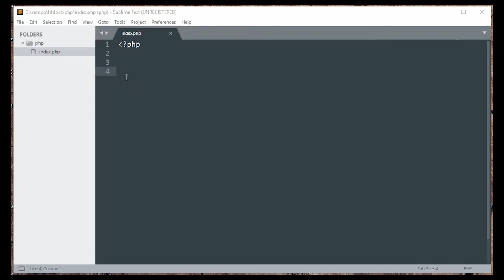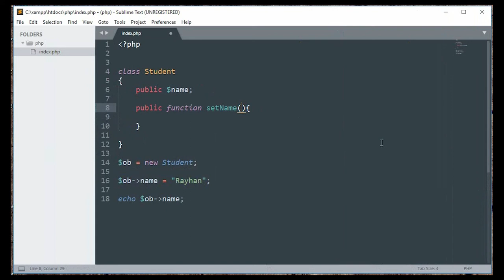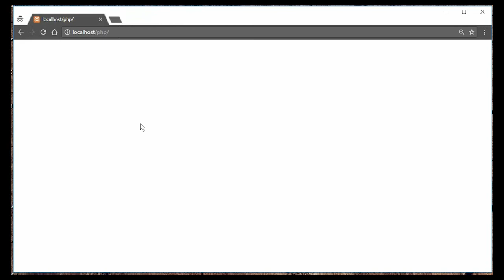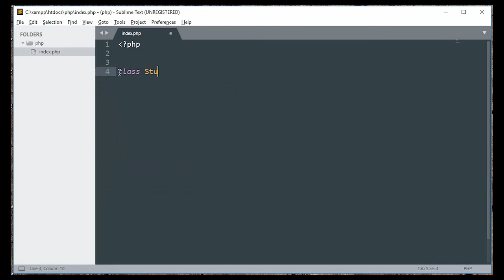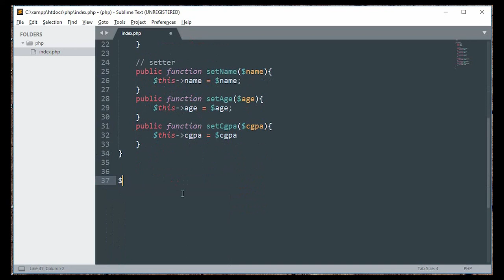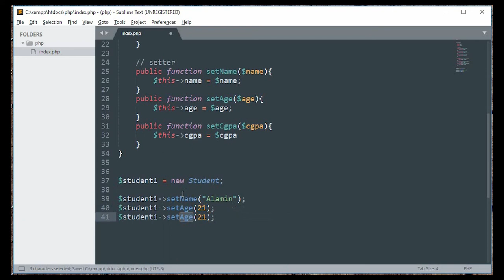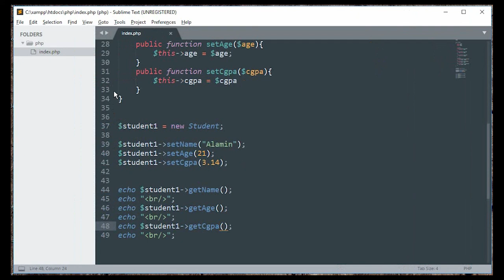Bangla Object Oriented PHP Part-02 ($this keyword)